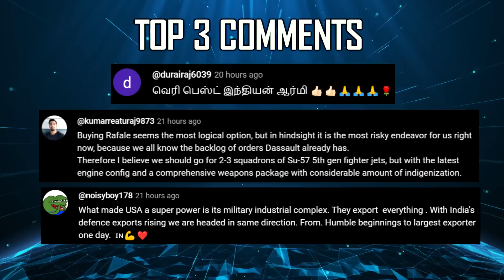Indian Defence Updates : 70 Su-57 Order with AL-51 Engine,80 Kn Kaveri Engine Test,PGLRSAM Test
🔴 FAST HEADLINES :
1. DRDO to procure Ground Mobile Launcher for M1 missile of PGLRSAM
2. HAL to start delivery of New Sukhoi Su-30 to IAF in April 2027
3. Indian Army tested Kalyani's Garuda 105mm Gun in a Paradrop Exercise from a C-17
4. Anka-4 UCAV to fire hypersonic ballistic missiles
5. MDL begins production of first FPV & NGOPV for Indian Coast Guard
6. Parliamentary Committee recommends accelerated acquisition of 5th Generation Fighter Jet for IAF
7. Solar Industries gears up for Bulk Orders of Nagastra-1 Lotering Ammunition from Indian Army
8. DRDO transfers technology of ABHED Light Weight Bulletproof Jacket to three Indian Industries
9. INS Tushil begins its maiden voyage to India after commissioning in Russia
10. DRDO has signed Memorandum of Agreement for development of Ballistic Material with Reliance Industries
11. TEDBF program poised for Critical Design Review by mid 2025

🔴 DETAILED HEADLINES :
12. Russia to offer Govt-to-Govt Deal for Su-57E to India
13. GTRE To Test Ti-Alloys, Ni Based Superalloys & Steels for Aero Engines